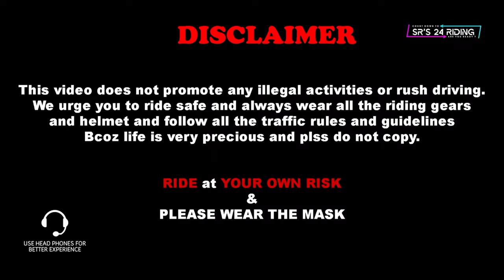Brand New Z900 Sunday Party | Sunday Sponsored Ride | And A Surprise in Between Video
Go Pro Hero 10
Media Mod for Hero 10 & 9
Dual Battery charger for Hero 10 & 9
Telesin Cover for Go Pro Hero 10
Telesin Mini Expandable Tripod
Tempered glass for Go Pro Hero 10 & 9
Extra Battery for Go Pro Hero 10 & 9
Mic for Motovlogging
Mic Used For Vlogging
Accessories for Action camera full kit
Memory card 128gb
Chin Mount
Card Reader for transferring files

Mercury Visor For Vega Offroad Helmet
Steelbird SA-2 7Wings Super Aeronautics Helmet
Asus Strix G15
Carbonado Turtle Thigh Bag
Retro Style Gloves I Use
Bike Wax I Use
WD 40
Dominar Visor
Tyre Inflator I Use
Paddock Stand I Use
Power Bank
Best Engine Oil
Full Gauntlet Leather Gloves